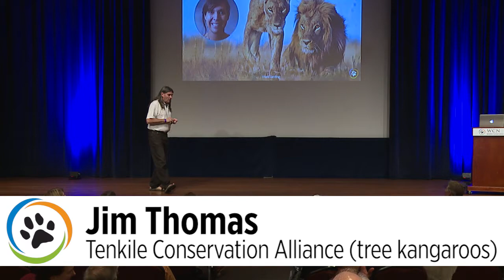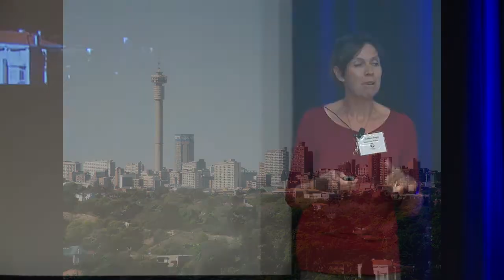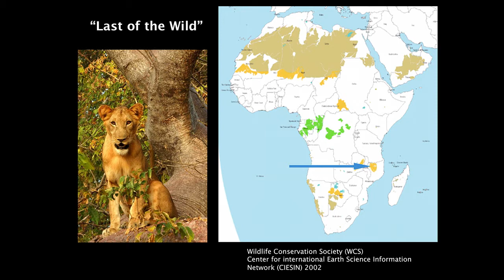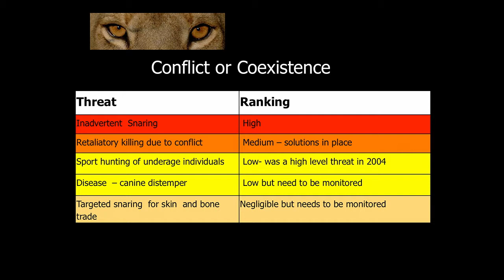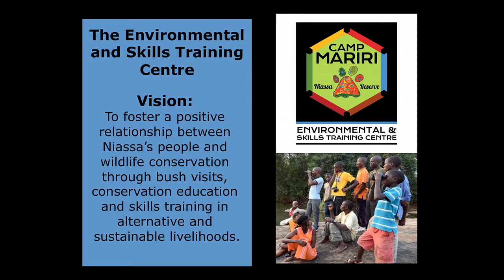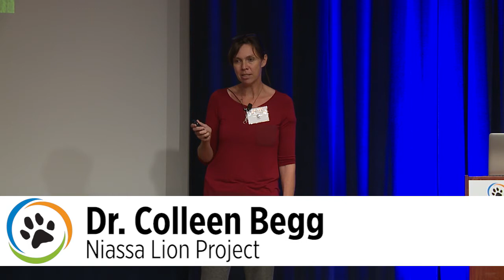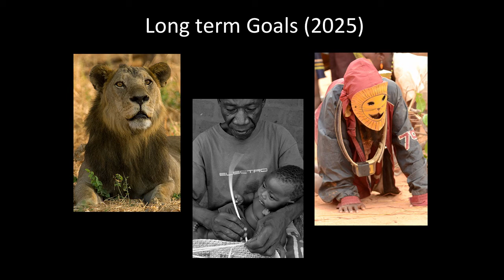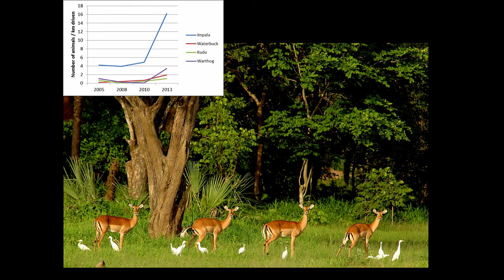Niassa Lion Project · Dr. Colleen Begg · Expo 2014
Dr. Colleen Begg lives with her family on a wooden platform in a tree in the wilds of Mozambique's Niassa National Reserve. Working with local people is at the heart of her work to save Niassa, its lions and its other wildlife.

Colleen and everyone else at Niassa Lion Project sincerely thank our partners:
• Reserva Nacional do Niassa (Ministry of Tourism; Wildlife Conservation Society)
• Wildlife Conservation Network
• Panthera
• Houston Zoo

We also thank all our donors, particularly
• Anadarko
• Blue Foundation
• Disney Club Penguin
• Laguntza Foundation
• Utah's Hogle Zoo
• Handsel Foundation
• Woodtiger Fund
• Zynga

 ...and all of our individual donors.